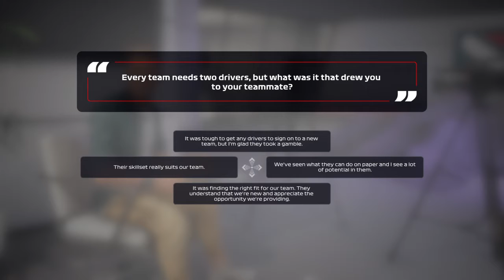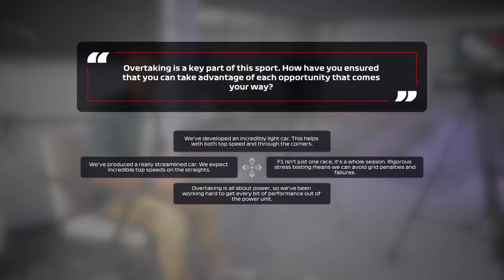F1® 2020 Creating MY TEAM Career!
Will Buxton driver interview Team Car unveiling Bahrain Practice Qualy & Race